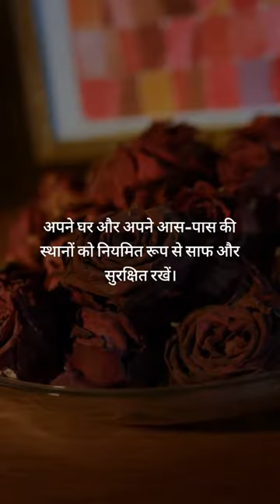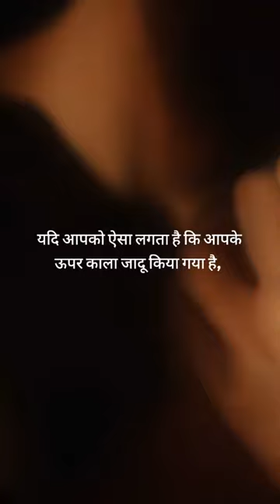काले जादू से बचने के उपाय